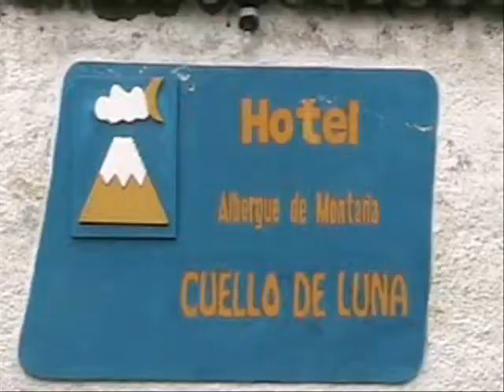Ecuador,roberts,2007#1 0001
climbing Chimborazo, cotopaxi and Illiniza. a great mini expedition in a fantastic setting. perfect first step for high altitude training.
acclimatizing on illiniza and continuing on cotopaxi and Chimborazo